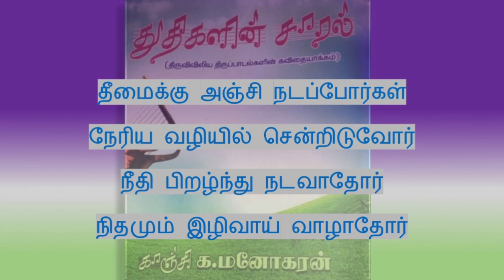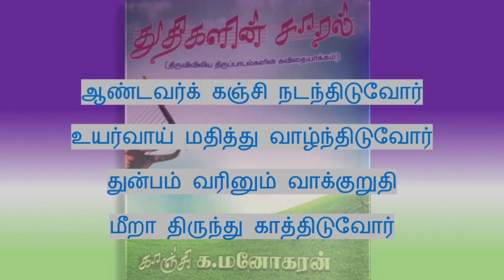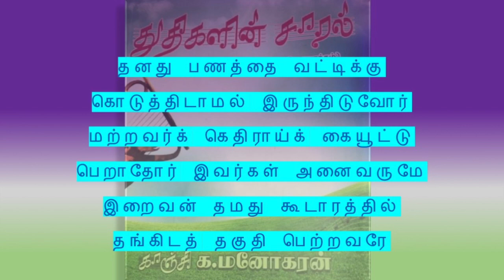Psalm 15 Iraiva Umadhu சங்கீதம் – 15 இறைவா உமது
சங்கீதம் – 15

இறைவா உமது கூடாரத்தில்
தங்கிட தகுதி பெற்றவர் யார்
உமது திருமலை மீதினிலே
என்றும் தங்கி வசிப்பவர் யார்

தீமைக்கு அஞ்சி நடப்போர்கள்
நேரிய வழியில் சென்றிடுவோர்
நீதி பிறழ்ந்து நடவாதோர்
நிதமும் இழிவாய் வாழாதோர்

ஆண்டவர்க் கஞ்சி நடந்திடுவோர்
உயர்வாய் மதித்து வாழ்ந்திடுவோர்
துன்பம் வரினும் வாக்குறுதி
மீறா திருந்து காத்திடுவோர்

தனது பணத்தை வட்டிக்கு
கொடுத்திடாமல் இருந்திடுவோர்
மற்றவர்க் கெதிராய்க் கையூட்டு
பெறாதோர் இவர்கள் அனைவருமே
இறைவன் தமது கூடாரத்தில்
தங்கிடத் தகுதி பெற்றவரே